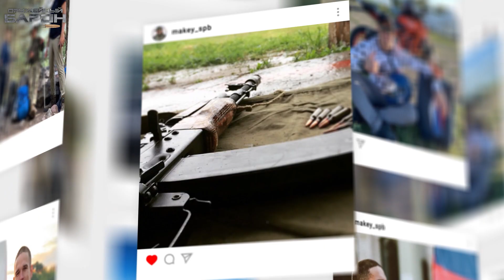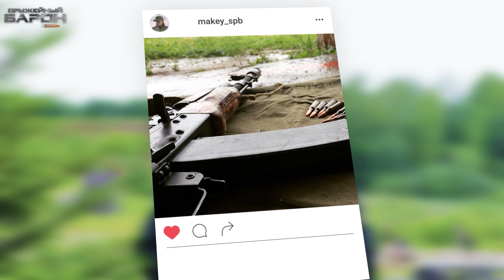Эксперт по безопасности против сотрудника Мерседес. ПЕРЕСТРЕЛКА. МАКЕЙ VS Роман БАЗЫКИН.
Вот и четвертый выпуск отборочного этапа шоу "ПЕРЕСТРЕЛКА". Сегодня выяснять кто лучше владеет оружием будут эксперт по безопасности и выживанию Михаил Макеев и Роман Базыкин из города Санкт-Петербург.

В этом сезоне пройдут соревнование между блогерами и зрителями канала "Оружейный Барон". 20 участников пройдут отборочный тур и поборются за возможность участия в полу финале.

В отборочном туре будет 4 этапа, которые участники пройдут на время. Причем бежать по дистанции им придется с мешком для кроссфита. У мужчин его вес 25 килограммов, а у женщин - 15.

Первый рубеж практическая стрельба. В начале испытания игрок надевает специальный жилет и проходит препятствие в виде шин. Затем с разных позиций ему нужно попасть в десять мишеней. За каждую даётся 1 балл.

На втором рубеже участника ожидает стрельба из травматического пистолета. Причем огонь ведётся с неустойчивой платформы. Задача - поразить 8 тарелок. Стоимость каждой 1 балл.

Третье испытание - стрельба с открытого прицела. С 50-ти метров нужно попасть в черный круг на мишени. Всего есть три выстрела и стоимость каждого попадания 2 очка.

На последнем рубеже игроку необходимо поразить взрывающуюся мишень на расстоянии 100 метров. На это есть 2 попытки. Причем стрелять придется с того мешка, который участник тащил всю дистанцию. Успешное попадание с первого выстрела принесет 4 балла, а со второго 2 и стоп по времени. В случае промаха игрок бежит с мешком к месту старта и только тогда время останавливается.

Отборочный тур участники проходят парами. Тот, кто преодолел дистанцию быстрее соперника дополнительно получает 5 очков.

8 человек, которые набрали больше всех баллов, выйдут в полуфинал.

И присоединяйтесь!